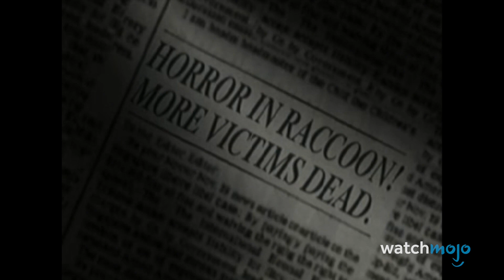10 Самых Глупых Моментов Игр Resident Evil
Игра Resident Evil покорила многих игроков, а также заставила испытать весь ужас и страх во время прохождения. Но в играх данной серии присутствуют очень глупые и смешные моменты, на которые невозможно не заострить внимание. Поэтому сегодня на канале WatchMojo Россия вы узнаете топ 10 самых глупых моментов игр Резидент Ивел.